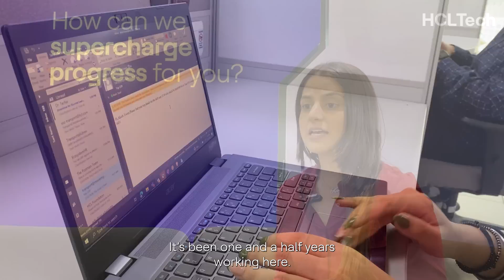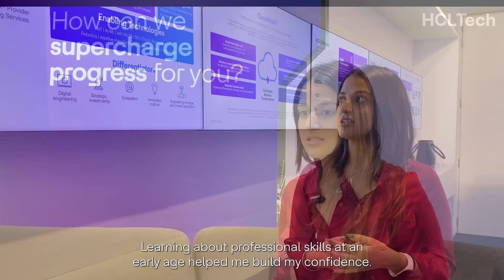My TechBee Story – Koshangi Dua, Software Engineer, HCLTech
In this video, we're excited to introduce you to Koshangi Dua, who is now working with HCLTech after completing her TechBee Training Program. Koshangi's journey through this program has been inspiring, and we can't wait for you to hear about the skills she's learned and the experiences she's had. Whether you're considering TechBee for yourself or just curious about what this program offers, you won't want to miss Kaushangi's story. Join us as we celebrate her achievements and learn more about what it takes to succeed in the world of tech.